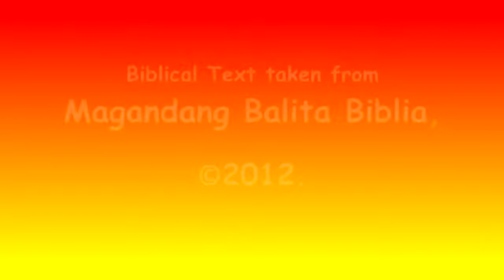Tagalog 17 Ang Turo Tungkol Sa Pag Aayuno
Animated Stories about Jesus